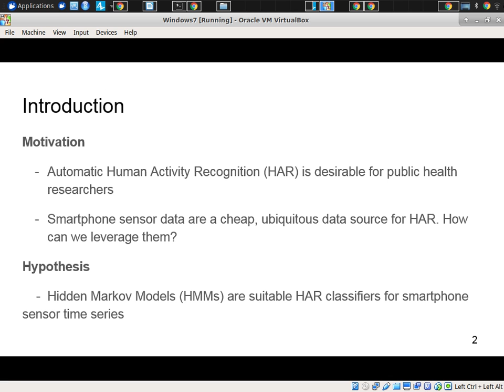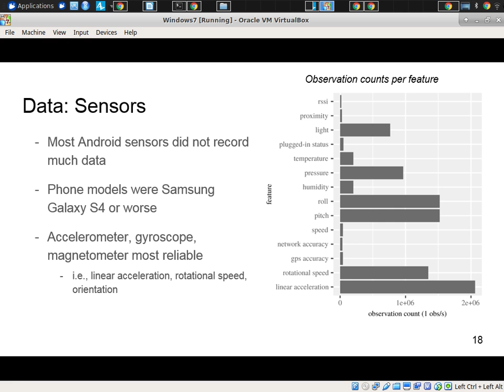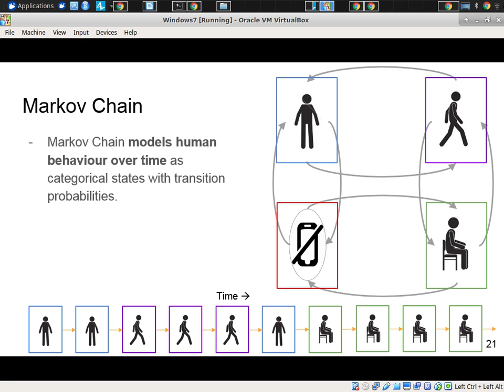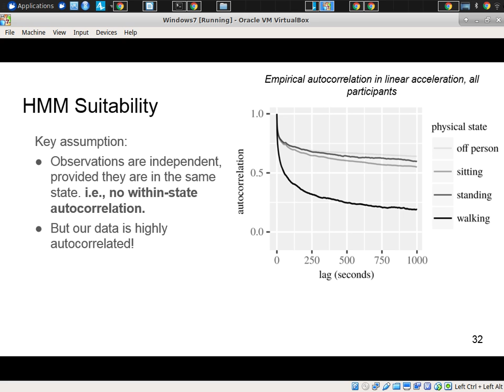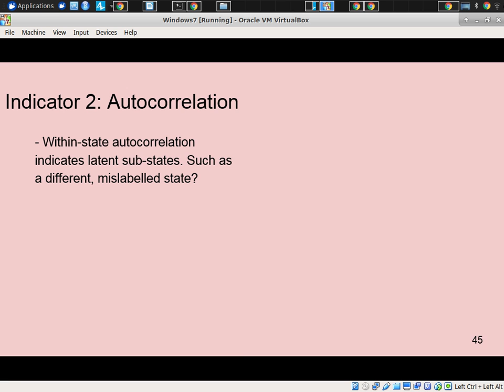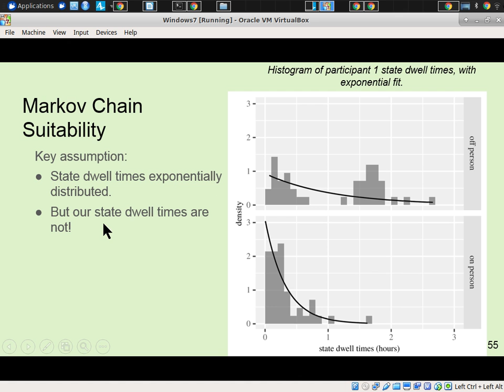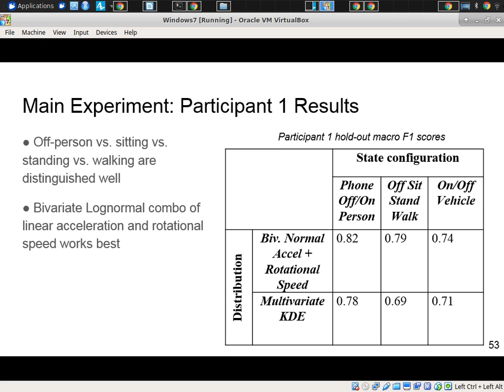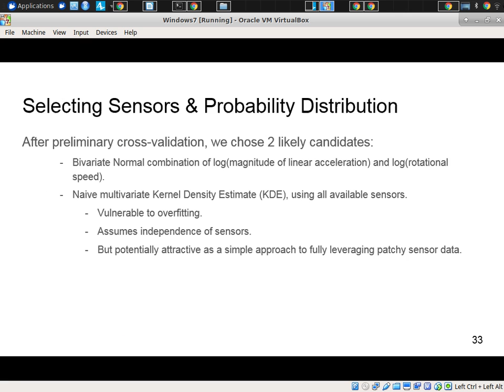Posture HMM Case Study 2019 07 30 14 38 16